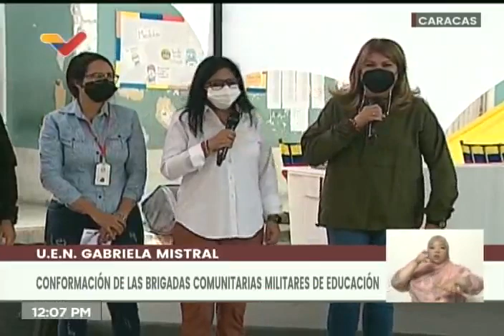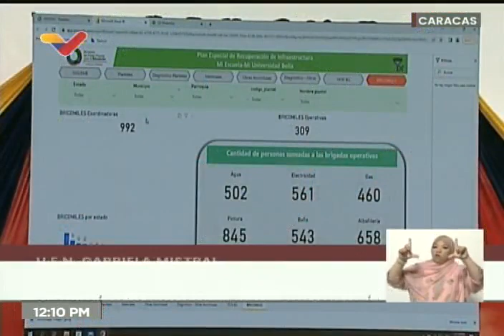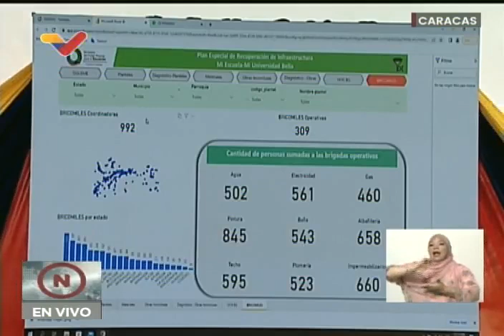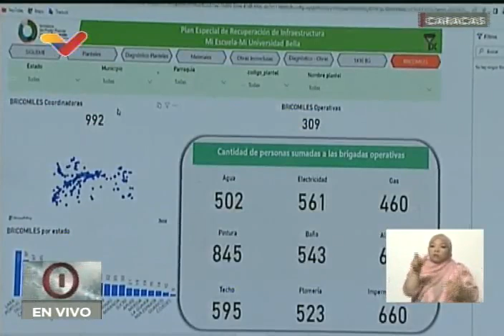Delcy Rodríguez en conformación de Brigadas Comunitarias Militares de Educación, 25 junio 2022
La vicepresidenta de Venezuela, Delcy Rodríguez, y la ministra de Educación, Yelitze Santaella, lideran la conformación este sábado 25 de junio de 2022 de las Brigadas Comunitarias Militares de Educación, que buscan solucionar los problemas en escuelas y liceos del país.

USDT o Bitcoin (BEP20): 0xef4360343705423a24119205eeb1de2a10fd23f4

USDT (TRC20): TQJB86JZjF5Kt1C7f322aax4iyD6x65UcV

Petros: PFfDUW3cj1WD7cUPYg9MK2EtgG5nUgVzuc